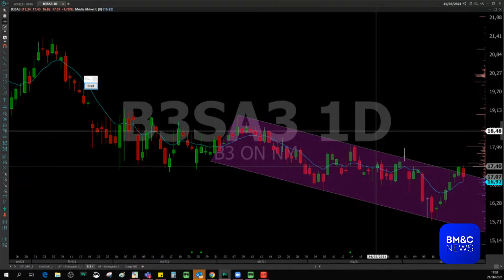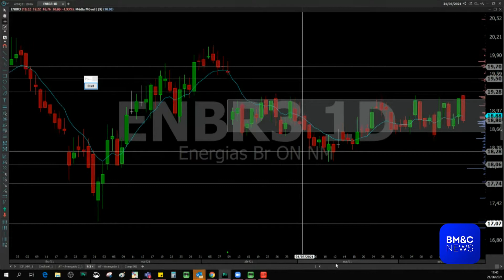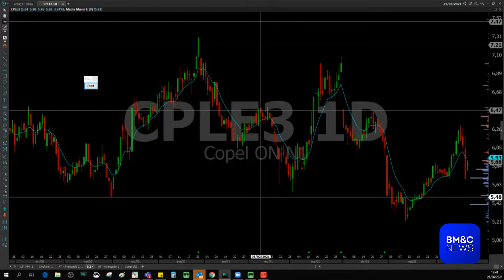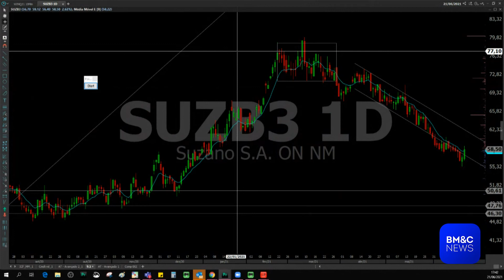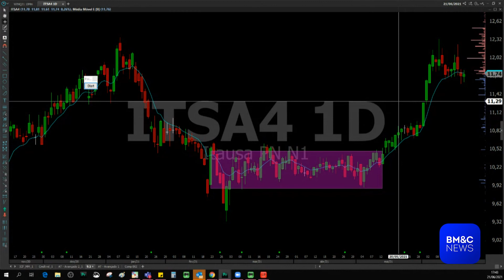Martha Matsumura analisa ENBR3, CPLE3 e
Martha Matsumura,  analista técnica da XP Investimentos, analisa EDP (ENBR3), Companhia Paranaense de Energia (CPLE3) e Itausa (ITSA4).